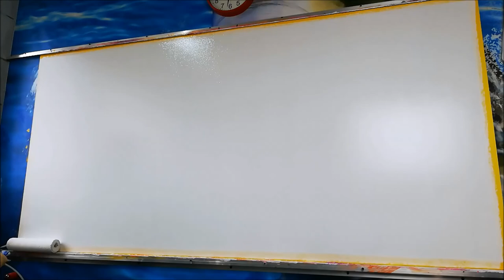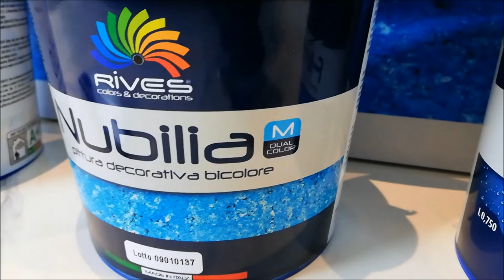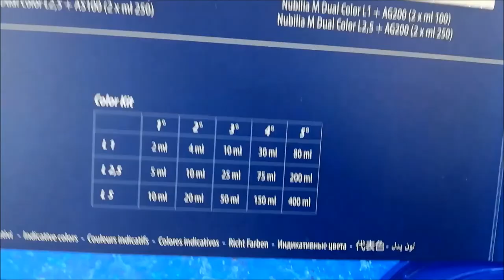Nubilia M Dual Color L-4° | Granit Stein Optik in Blau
Markenname: STEDFLOOR
Inhaber. Igor Sperling
Bukarester Weg 5
67069 Ludwigshafen
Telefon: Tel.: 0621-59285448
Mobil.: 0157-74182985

Mit dieser Technik zeige ich euch wie man ein Granit Effekt macht und welche Farben man bei der Granit Optik anwenden kann. Hierbei ist wichtig zu wissen das in diesem Video nur ein Farbton von 16 weiteren gezeigt wird, jedoch werde ich nach und nach über jede einzelne anwendbare Farbwahl ein Video hochladen. In dieser Farbwahl habe ich die Goldene Mitte zwischen schwach und intensiv ausgewählt die man aber bei Wunsch auch gerne heller oder dunkler gestalten kann.
Diesen Effekt wendet man meist bei Räumen wie Flure an den hier wird viel gelaufen und angefasst und auf dieser Granit Optik sieht man die angefassten stellen oder spuren nicht so stark wie bei einfach nur weiß gestrichenen Wänden.
 Dies kann man genauso auch bei Kinderzimmern anwenden da die Kinder viel anfassen und man die Abdrücke oder Stift striche ebenfalls nicht so auffällig sieht wie bei hell und einfarbig gestrichenen Wänden.
In Ausstellungsräumen oder Wohnzimmern sieht dieses Design sehr attraktiv aus. Wen man auf diese Wand schöne wand Beleuchtungen anbringt kann man damit dafür sorgen das die Optik besonders herausstrahlt. Hierbei liegt das heraus strahlen an der Art der Beleuchtung deswegen müssen sie schauen ob ihnen Warm oder kalt licht besser gefällt. Durch Warmlicht sieht diese Wand anziehend aus wie als wäre sie im Schatten, und bei der Verwendung von kalt Licht scheint die Wand emotional und präsentabel aus.
Jetzt kommen wir zur Wand Gestaltung und zu den Mischungsverhältnissen:
Ganz wichtig ist das diese Wand Q4 hat das bedeutet die Fläche muss glatt, Staub und riss frei sein. Falls das nicht der Fall ist müssen die Wundflächen verspachtelt, glatt geschliffen und am besten mit Tiefgrund gestrichen sein. Nach der Trocknungszeit vom Tiefgrund c.a. nach 2 Stunden können sie die Weiß pigmentierte Grundierung PRELUDIO auftragen. Der Untergrund muss weiß sein weil man sonst die ganzen spachtelstellen oder flecken durch sehen würde, doch falls die Wand nicht deckend ist sollte man sein ein zweites Mal Grundieren. Jetzt die Wand wieder 3-5 Stunden trocknen lassen. Das Mischungsverhältnis für PRELUDIO lautet:
1,0 Liter PRELUDIO entspricht 250ml Wasser
2,5 Liter PRELUDIO entspricht 600ml Wasser
5,0 Liter PRELUDIO entspricht 1250ml Wasser
Beim Nächsten Schritt tragen wir mit einem Rives Flachpinsel von 100mm breite im Kreutz verfahren das Produkt Nubilia M Dual Color auf. Dieses Produkt sieht wie ein weißes braunflockiges Gelee aus. Diesem Produkt müssen wir auf unserem Farbwunsch hin ein Abtönkonzentrat namens Color Kit dazu mischen, dabei darf keine Rührmaschine verwendet werden. Color Kit hat 16 verschiedene Farben und jede davon hat 5 weitere Varianten alle haben eine Buchstaben und Zahlen Nummerierung.
Mischungsverhältnis Tabelle Color Kit L:
Variante L-1° entspricht 2ml Color Kit L pro 1l Nubilia M Dual Color
Variante L-2° entspricht 4ml Color Kit L pro 1l Nubilia M Dual Color
Variante L-3° entspricht 10ml Color Kit L pro 1l Nubilia M Dual Color
Variante L-4° entspricht 30ml Color Kit L pro 1l Nubilia M Dual Color ( in diesem Video )
Variante L-5° entspricht 80ml Color Kit L pro 1Liter Nubilia M Dual Color
Dieses Material müssen sie im Kreuzverfahren erstmal mit kleinen kreuzen auftragen und  nach c.a.  4-5m² mit großen kreuzen verteilen. Jetzt 10-15min trocknen lassen  und dann das Material mit einer weichen Plastik Spachtel in verschiedene Richtungen glätten. Jetzt 24 Stunden trocknen lassen. Verbrauch c.a.160/170g pro m².
Danach tragen wir die Mattversiegelung „FilmPro 1C OPACO“ auf. Verbrauch  c.a. 125g pro m².Die Versiegelungsrolle nimmt viel Material auf c.a. 50-100g deswegen sollten sie das Material nicht zu knapp bestellen. Nach 5-6 Stunden Trocknungszeit ist ihre Wand fertig.

Hallo meine Lieben Zuschauer, falls jemand einen Meisterbrief oder was ähnliches machen möchten und Techniken zur Wandgestaltung benötigt kann gerne meine Techniken benutzen und bei der Prüfung anwenden.
Schauen sie auch unbedingt meine anderen Videos über das Thema Wandgestaltung an, und lassen sie ein Like und Abo da wen ihnen dann Video gefallen hat und Aktivieren sie die Glocke um keine weiteren Videos zu verpassen.